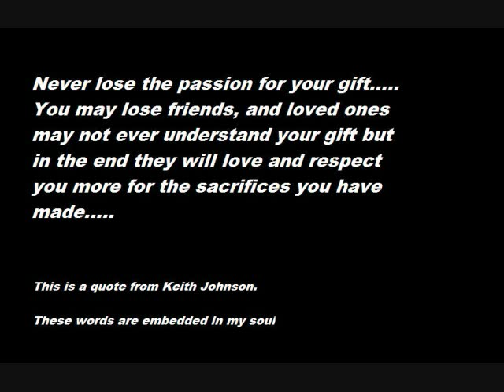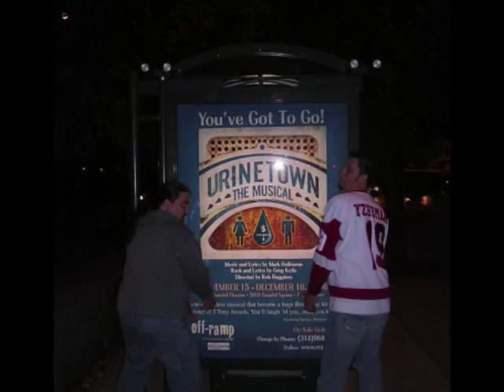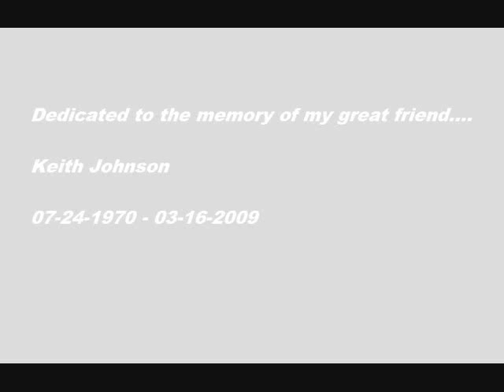You Never Knew Me (Tribute to Keith Johnson)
This is a video I created on 12-30-09 as a tribute to one of my biggest influences Keith Johnson.  You Never Knew me was one of the first songs I had ever written and I feel it was fitting for the video.  RIP Keith, we miss you dearly.